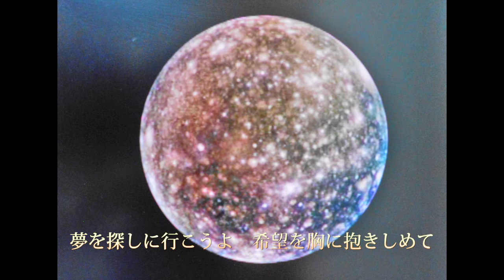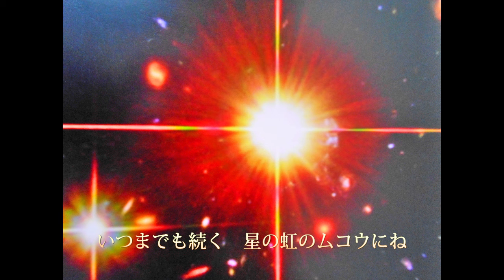2019年福の山七福人№41ソング 星の虹のプレリュード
福の山七福人2019№41ソング
「星の虹のプレリュード」